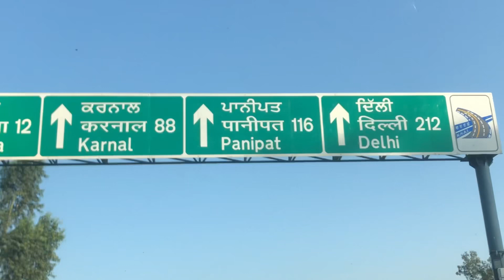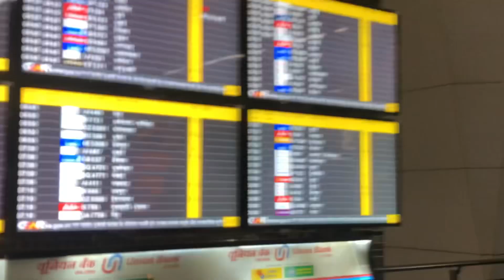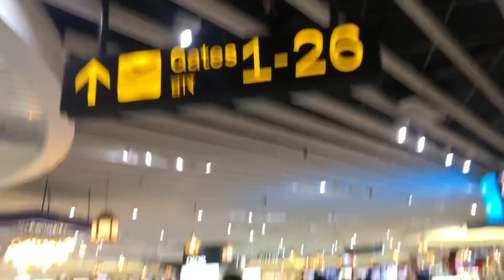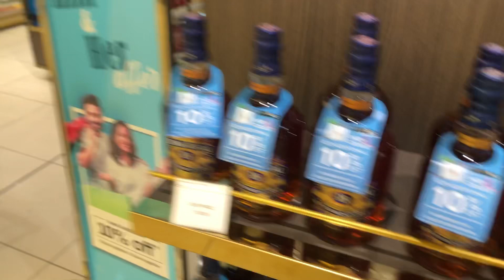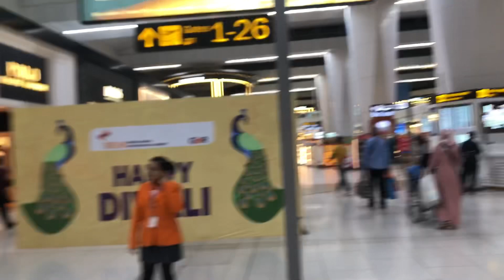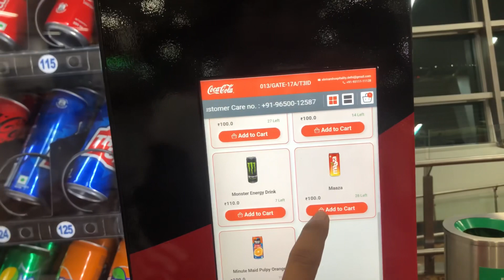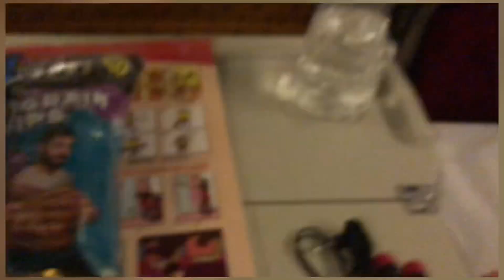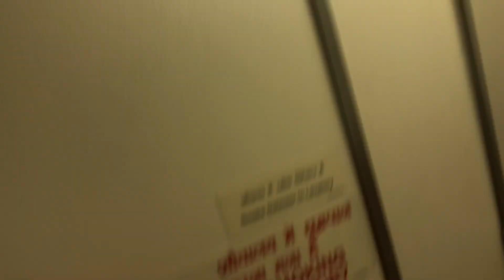Punjab to canada 🇨🇦 journey full vlog 🇨🇦❤️❤️🇮🇳